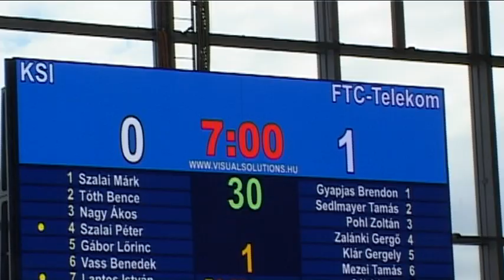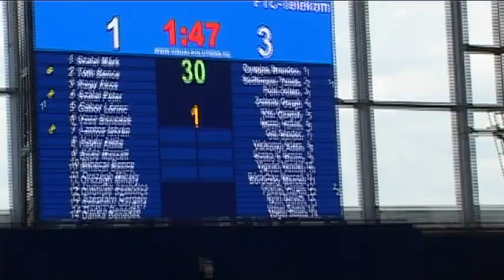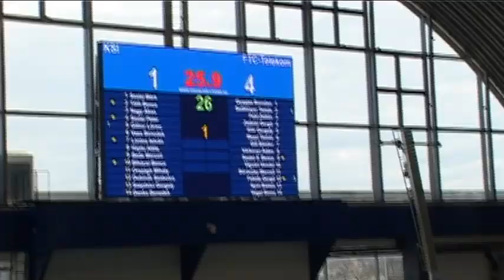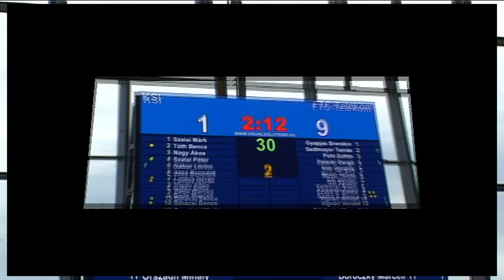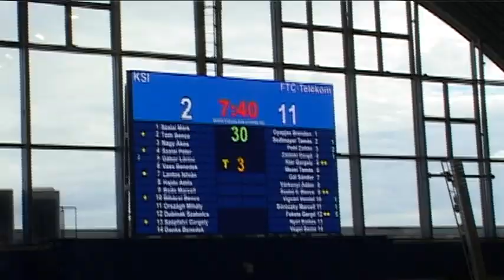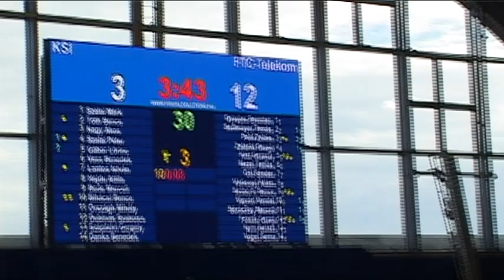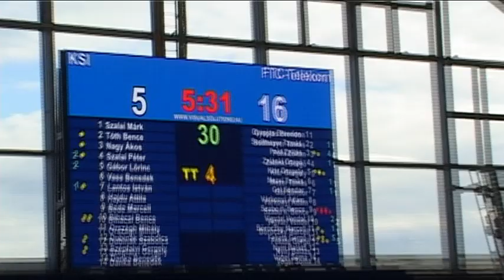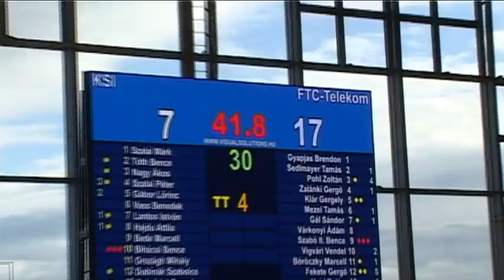KSI SE - FTC-Telekom Waterpolo OB I.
E.ON FérfiOBI Osztályú Országos Vízilabda Bajnokság
Alapszakasz - 1. csoport - 18. forduló
Összefoglaló.
Helyszín:  KomjádiBéla Sportuszoda
Időpont:  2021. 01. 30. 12:00